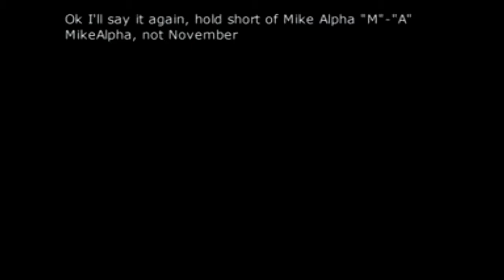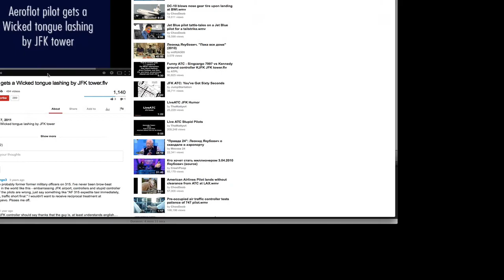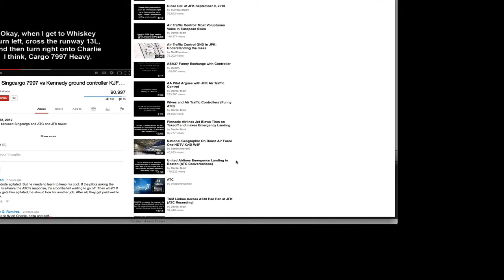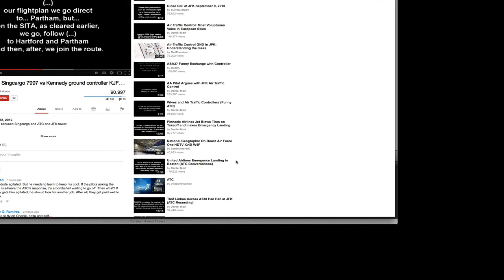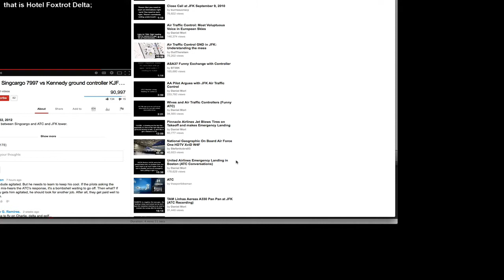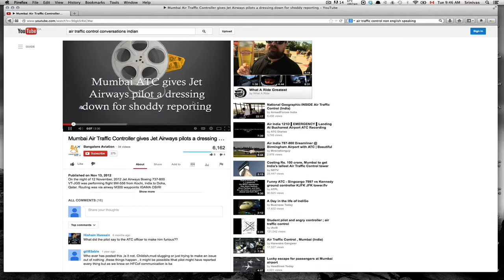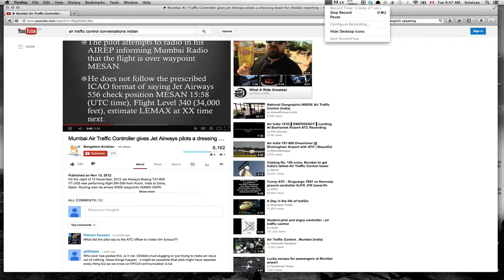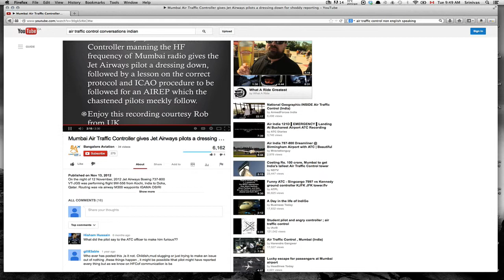Communication: Importance in operating room or elsewhere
While watching the news on Malaysian airline MH370 I thought of the importance of ATC. Relate it to my profession where proper communication is critical in the operating room. No matter how experienced the pilot (surgeon) or how sophisticated the tools communication plays a key role.